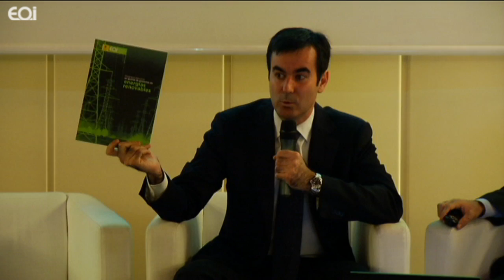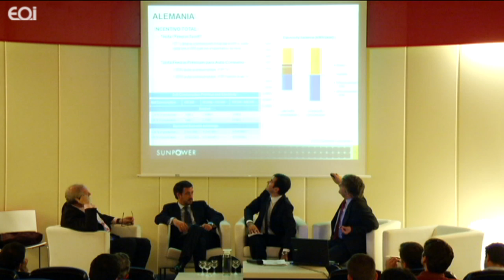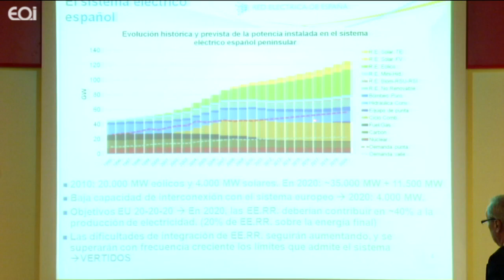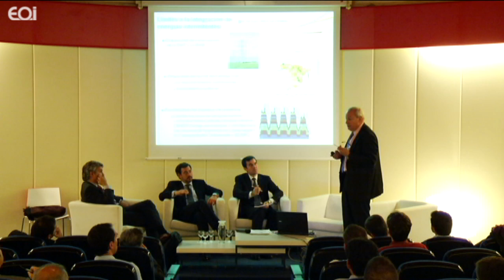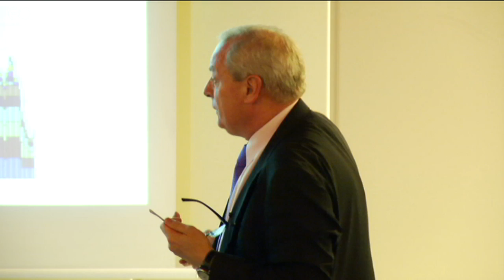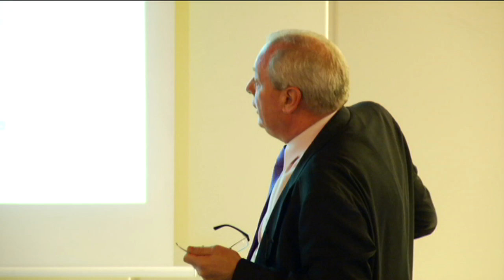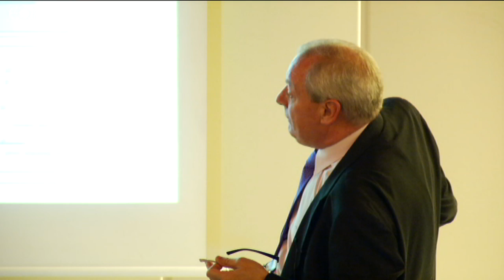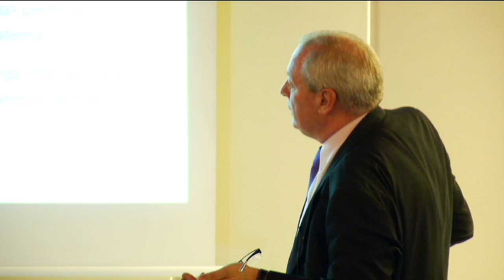Competitividad de las energías renovables. Autoconsumo y Balance Neto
Las instalaciones de energías renovables y cogeneración de pequeña escala y el conocimiento disponible del sistema de distribución en ciudades permite determinar un conjunto de situaciones en las que la conexión a red es siempre factible sin que requiera costosos estudios y tiempo de dedicación por parte de los gestores de red.